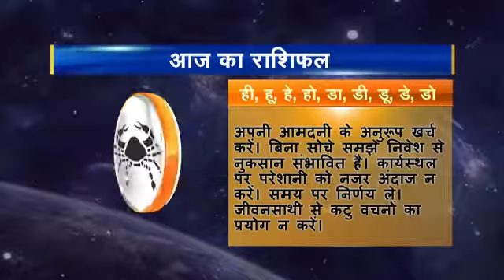Rashifal hindi 04 Kark 30 11 2016